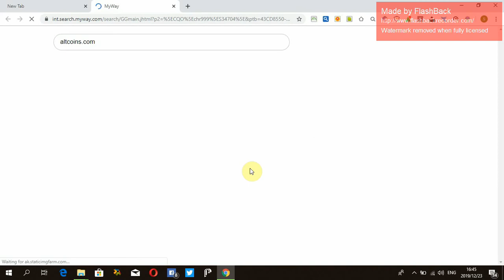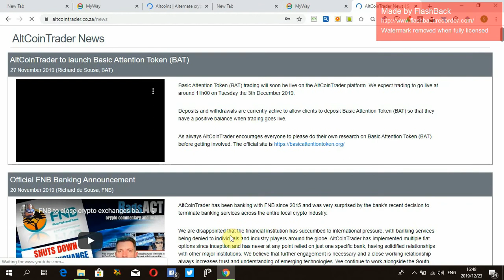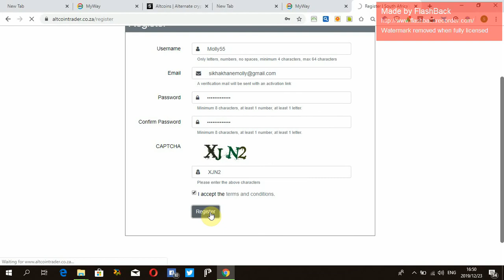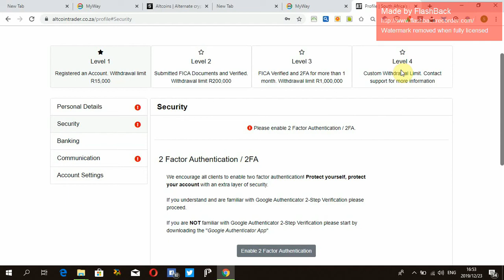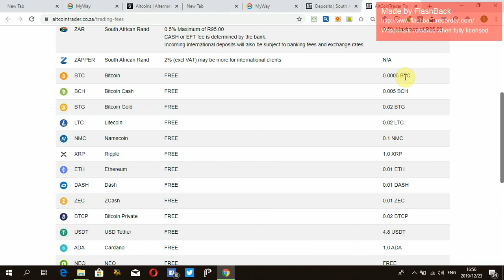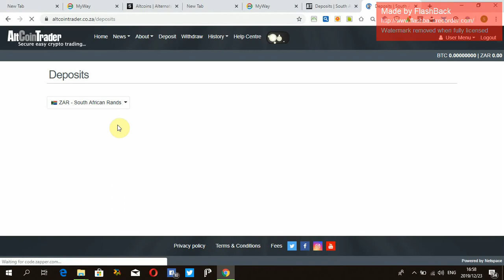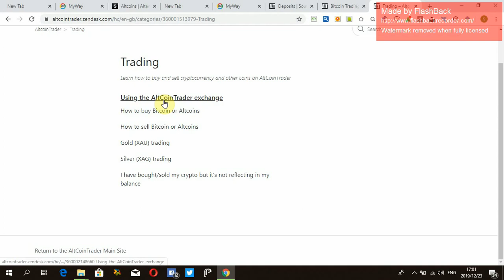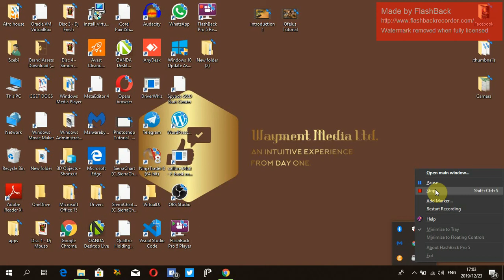AlcoinTraderZar Sign Up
Zar Crypto Wallet Sign Up